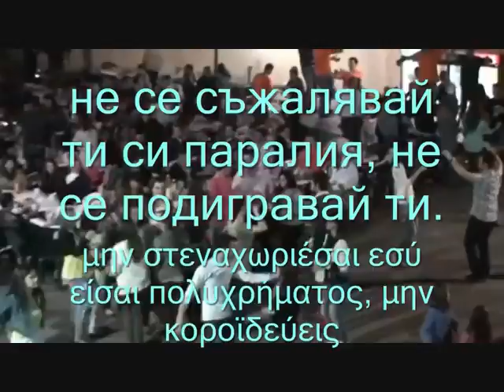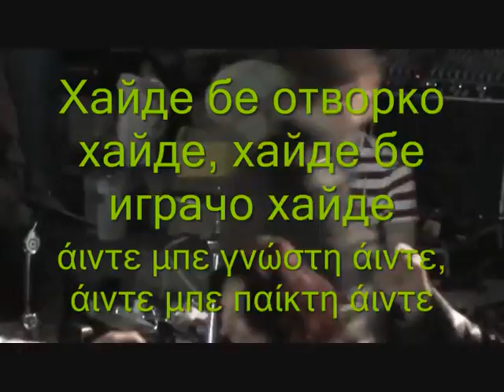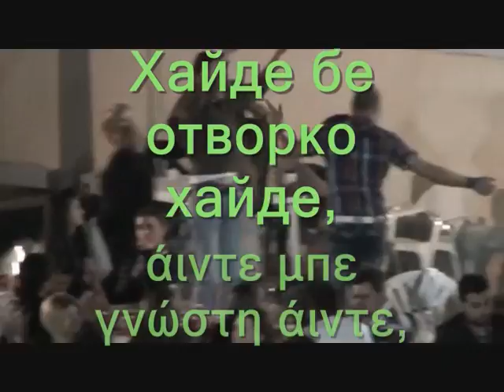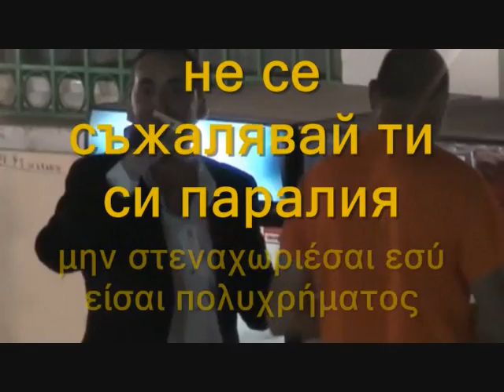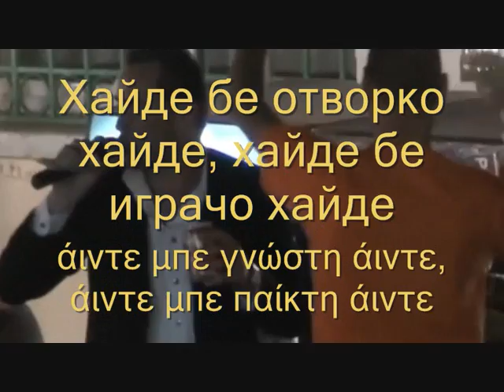Милионерче με υπότιτλους στα Ελληνικά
Сите видеа имаат за цел да ја промовираат македонската традиција и да не се насочени кон приходи преку авторските права во сопственост на креаторите Милионерче με υπότιτλους στα Ελληνικά  Ευχαριστούμε τον Ηλία για την μετάφραση
γιατί έτσι μας αρέσει,,,,,,
και το χορεύουμε,,,,
και το τραγουδάμε.

Милионерче

Милионерче не се подигравай ти давай, давай,
μιλιονέρτσε μην κοροϊδεύεις εσύ δώσε, δώσε

бръкни по дълбоко, имаш пари давай, давай,
χώσε βαθιά(το χέρι),έχεις λεφτά δώσε, δώσε

не се съжалявай ти си паралия, не се подигравай ти.
μην στεναχωριέσαι εσύ είσαι πολυχρήματος, μην κοροϊδεύεις.

не се съжалявай ти си паралия, не се притиснявай ти.
μην στεναχωριέσαι εσύ είσαι πολυχρήματος,μην στεναχωριέσαι.

Хайде бе отворко хайде, хайде бе играчо хайде.\2
άιντε μπε γνώστη άιντε, άιντε μπε παίκτη άιντε

Раз, два, три номер едно си ти,
ένα, δύο, τρία, νούμερο ένα είσαι,

четири, пет, шест ти си добър шеф,
τέσσερα, πέντε, έξι, είσαι καλό αφεντικό,

имаш ли парички, даваш ги на всички,
έχεις λεφτά???. δώστα όλα

имаш ли парички, ходиш по женички.
έχεις λεφτά???. πήγαινε στις γυναίκες.